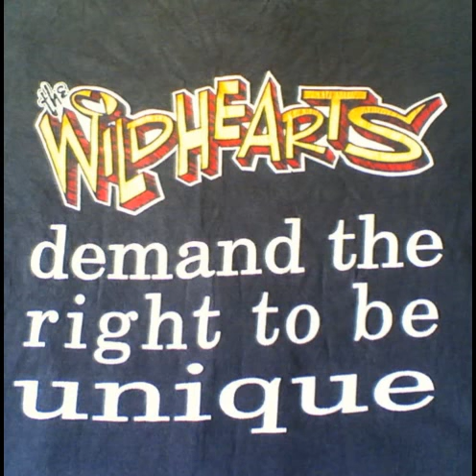The Wildhearts - 1992 April 4th Live at the Barrowlands, Glasgow (audio only)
Nothing Ever Changes but the Shoes
Turning American
Crying Over Nothing
Dangerlust
Liberty Cap
Shame on Me
Love U 'til I Don't